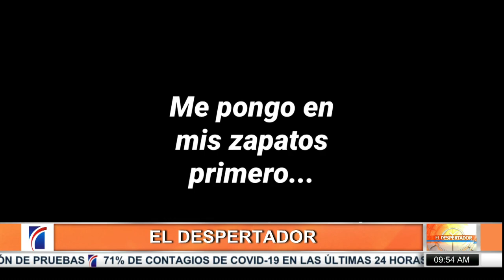Qué tanto puede cambiar en usted la autoempatía